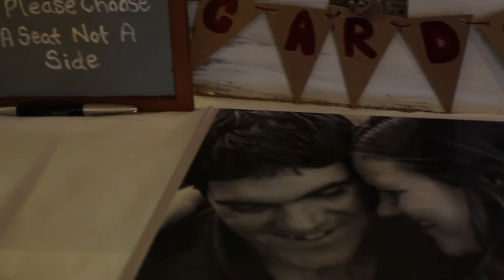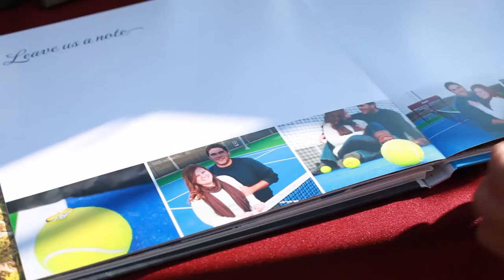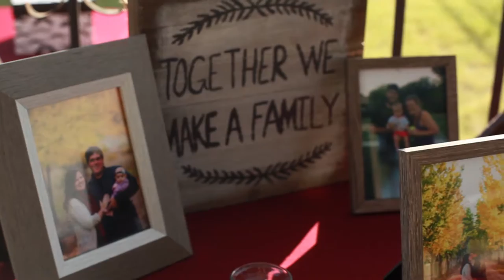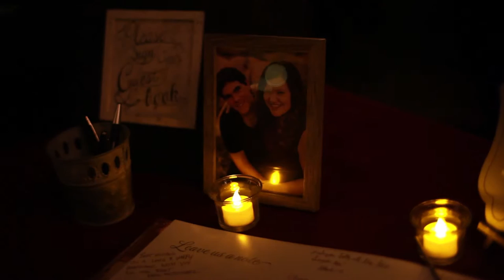El Paso Wedding Videography - Cinematic Wedding Films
El Paso, TX Wedding Videography & Cinematic Wedding Films. "Better Together" starring Aubrey & Ashley.
Also serving Southwest New Mexico: Las Cruces, Alamogordo, Ruidoso, Cloudcroft, Roswell, Truth or Consequences, Deming, Albuquerque, Santa Fe, Taos